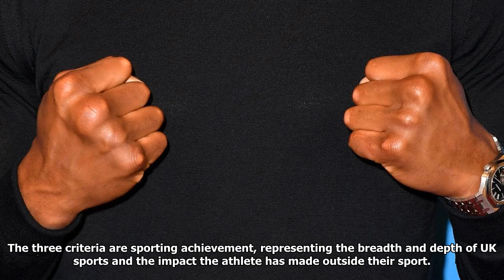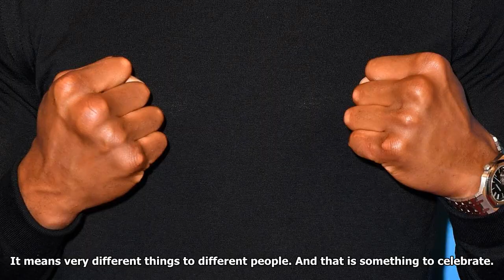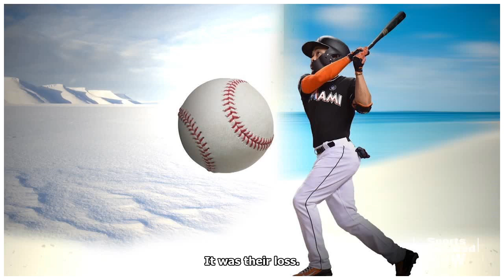Breaking News - Panto or passion, sports personality of the year matters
Published: 17:30 EST, 18 December 2017 | Updated: 19:08 EST, 18 December 2017 I was thrilled to be asked to be on the panel for this year’s BBC Sports Personality of the Year Awards. Well, initially thrilled and then slightly daunted by all flak I was going to get. Few things spark such strong opinions as this annual popularity contest. For athletes who have scaled the heights on talent and hard work, it must seem a peculiar part of pantomime season. SPOTY has always been a big deal in my house, given my parents would tape it — on a VHS, with the date in biro on a white sticker — for their two girls to devour. The unpredictable nature sparks debate that makes Sports Personality of the Year interestingThere remains something deliciously mischievous about not knowing which name will be going on that famous old trophy. How do you define a ‘sports personality’ after all? Many great athletes wouldn’t be on anyone’s dinner-party list for their sparkling repartee, but it’s not their job to te...